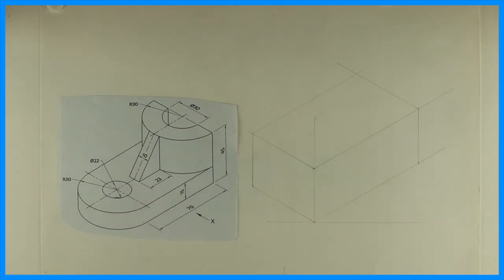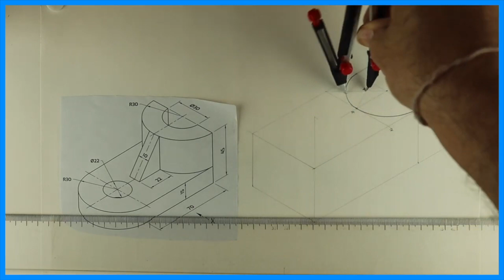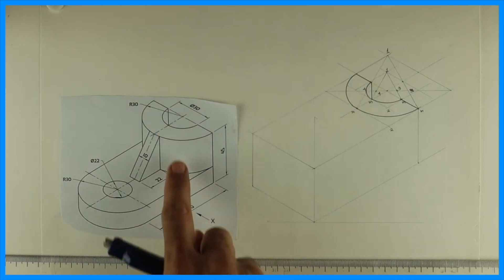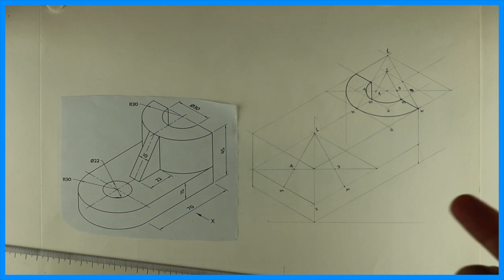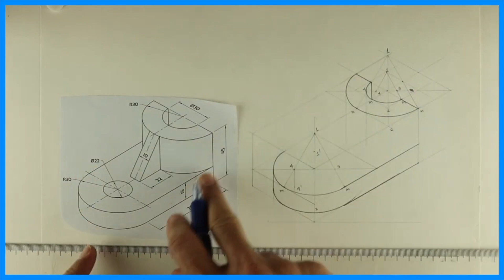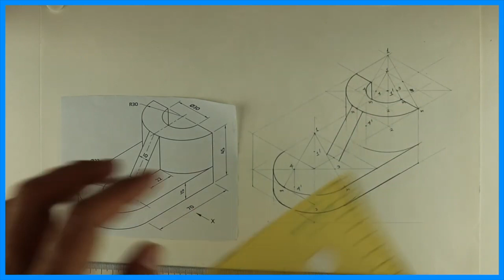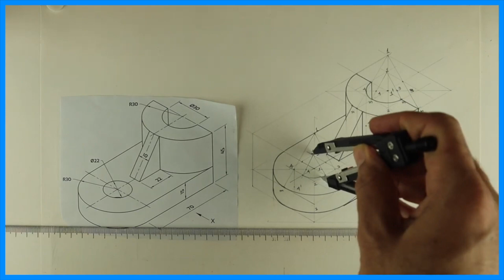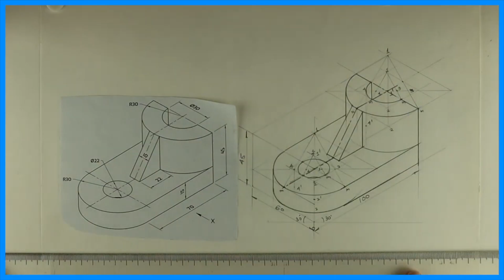Copy isometric 23 in Hindi - Engineering drawing - Technical drawing